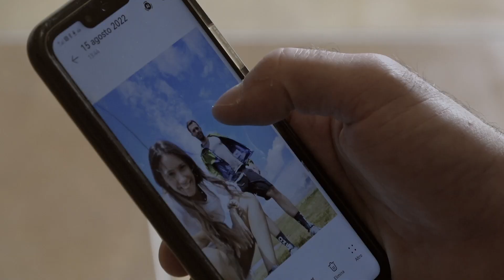4 novembre 2023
Andrea e Annalisa